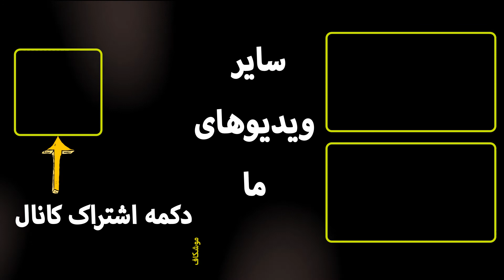دستگیری یک آخوند در عراق به جرم قاچاق مواد مخدر